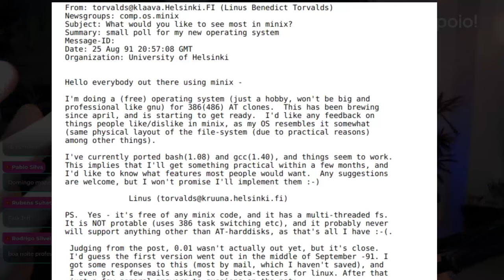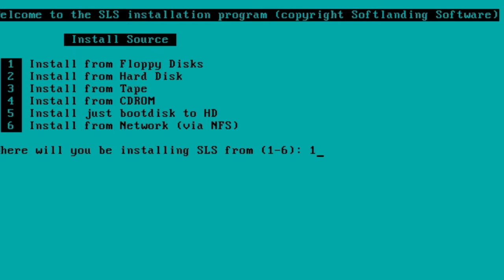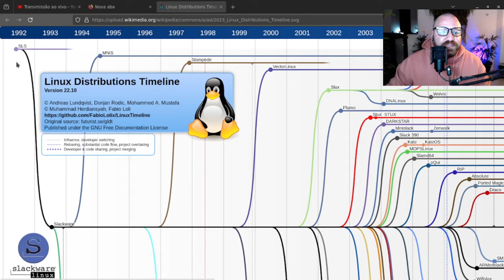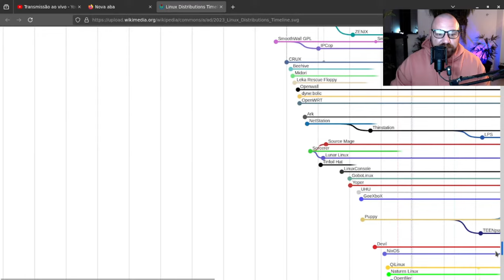Apenas um projeto de hobby, nada sério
► Equipamentos e Softwares utilizados:
Distribuição GNU/Linux: Debian Testing
Terminal: Konsole
Ambiente: KDE Plasma
Gravador de tela: Obs Studio
Editor de Video: Kdenlive
Editor Markdown: Ghostwriter
Navegador: Firefox